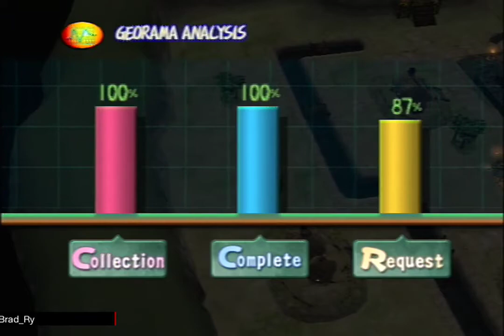Dark Cloud - Norune Village: Divine Beast Cave - 6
This is why I wish I was faster. I knew this part wouldn't be that long.

Notable Points
- Alnet's House Complete (Fishing Rod)
- Dran's WIndmill Complete (Boss Key)
- Laura's House Complete
- Hag's House Complete (Item Storage)
- Boss Fight Dran
- Norune Village Complete (Windmill Slash Learned)